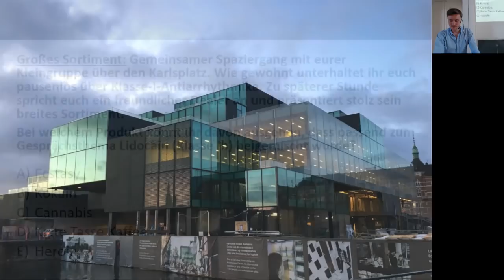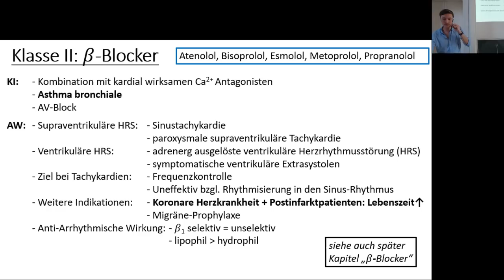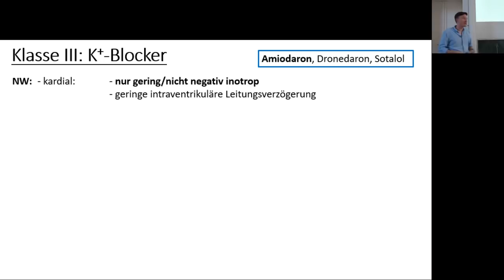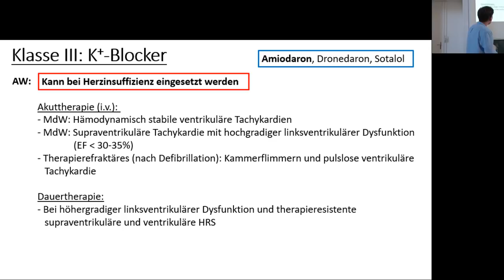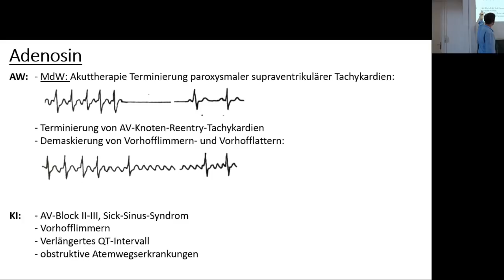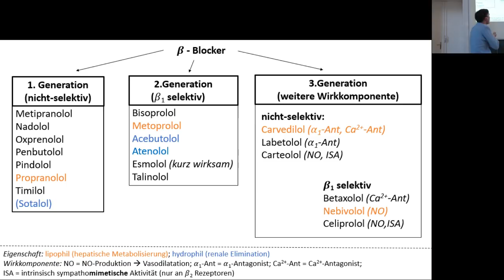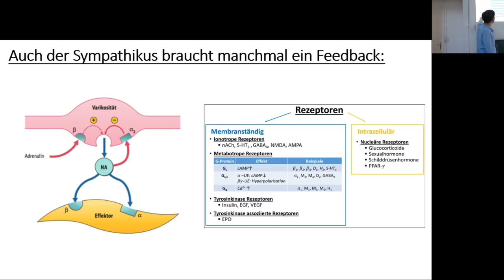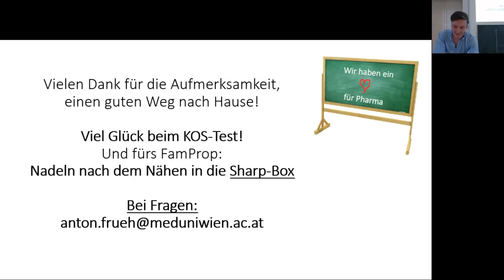Pharma-Tutorium Block 11 - Sympatholytika - Teil 2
Liebe Kollegin, lieber Kollege!
Hier findest du eine Aufzeichnung der Tutorien zu N202 / N203 Block 11 Pharmakologie.
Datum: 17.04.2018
Vortragender: Anton Früh

Die Audioqualität ist diesmal leider nicht optimal. Hast du Lust uns dabei zu unterstützen?